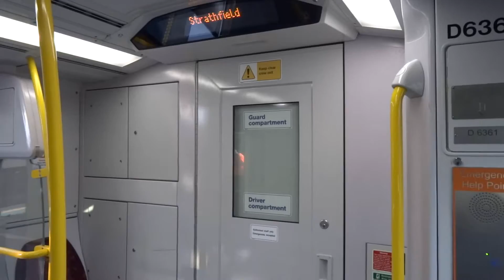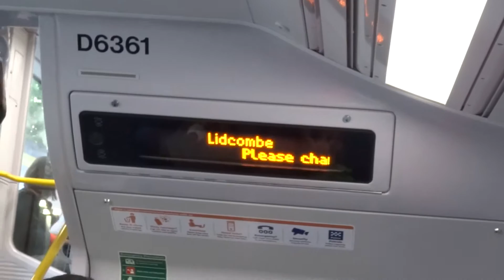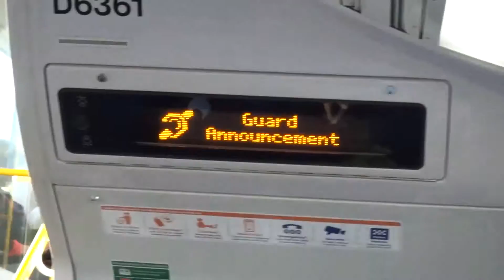Sydney Trains service from Ashfield to Parramatta via Strathfield Railway Station.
Express Sydney Trains Trip from Ashfield to Parramatta via Strathfield 18/10/14. Full HD 1080p
The Express service to Parramatta via Strathfield Station with  only 2 stops at Lidcome and Harris Park Station.

No download/copy of video or sound without the written permission of the owner.
Cam : Sony DSC-HX50V at 50p HD recording

3037